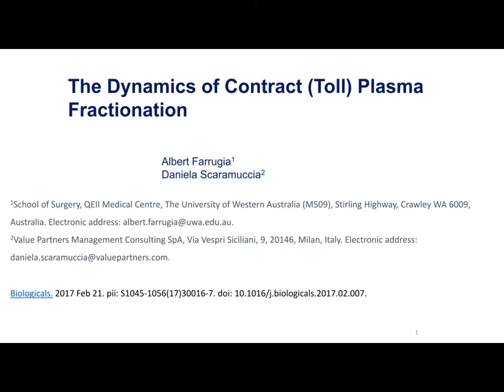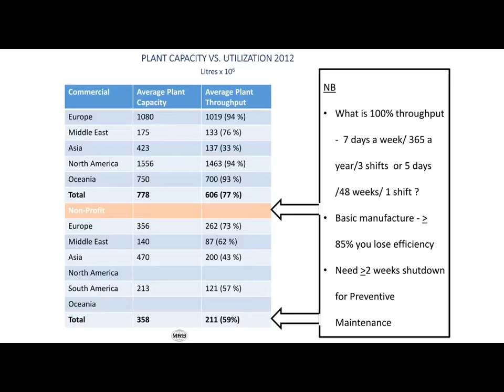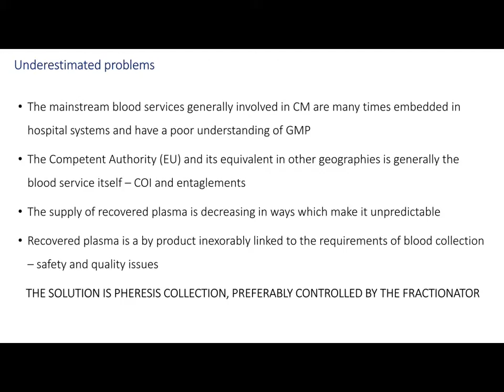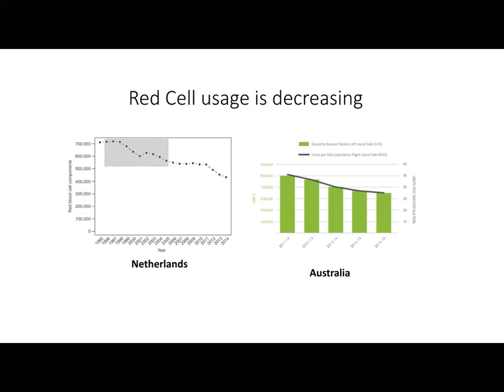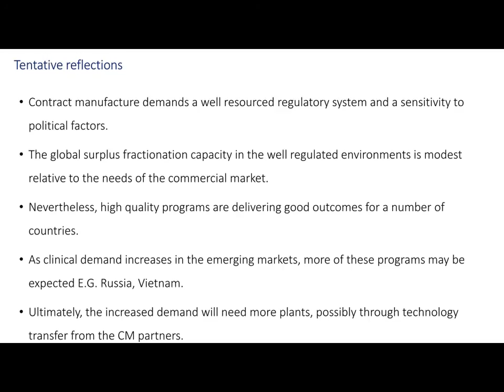The Dynamics of Contract Plasma Fractionation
Published in Biologicals 2017